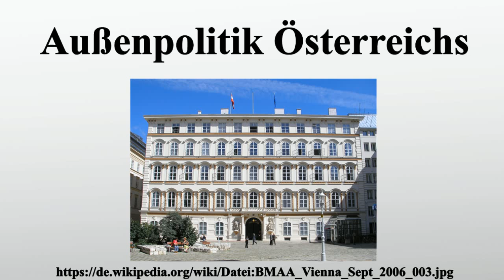Außenpolitik Österreichs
Vielen Dank für Ihre Unterstützung:

Sowohl in der Zwischenkriegszeit als auch während des Kalten Krieges betrieb die Republik Österreich an der Schnittstelle zweier gegenüberstehenden Militärallianzen eine Politik „immerwährender Neutralität“, um zur Stabilität der Region und zur kooperativen Neugestaltung der Ost-West-Beziehungen beizutragen.Nach den Umwälzungen in Mittel- und Osteuropa und seit Österreichs EU-Beitritt 1995 sieht die Regierung in Wien ihre Aufgabe vor allem darin, Stabilität in die neuen, östlichen EU-Länder und insbesondere in die Balkanregion hineinzutragen.Österreich versteht sich daher als Brücke nach Mittel- und Osteuropa.Die Außenpolitik Österreichs setzt Schwerpunkte in einer aktiven und gestaltenden Auslands-Kulturpolitik.

Bild-Copyright-Informationen
Urheber Info: Gryffindor